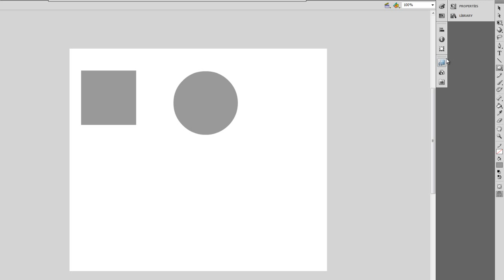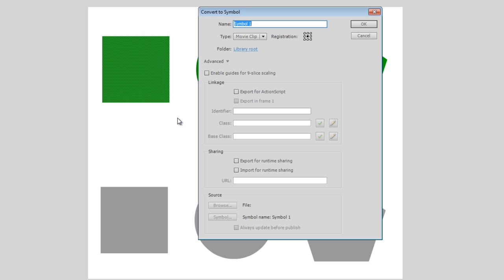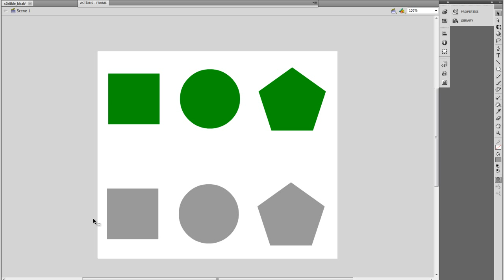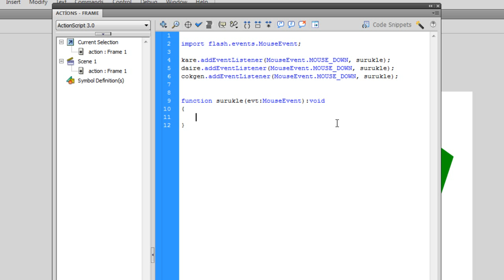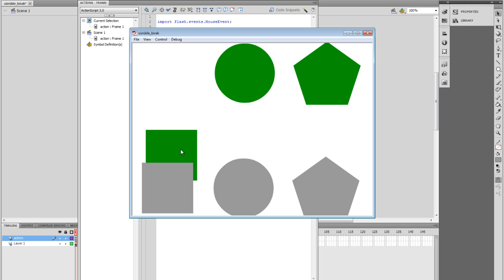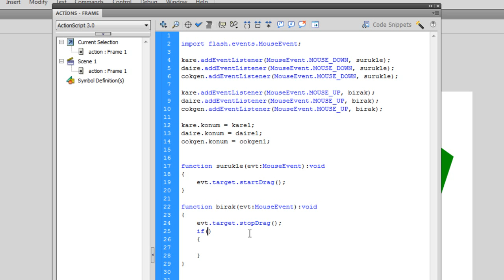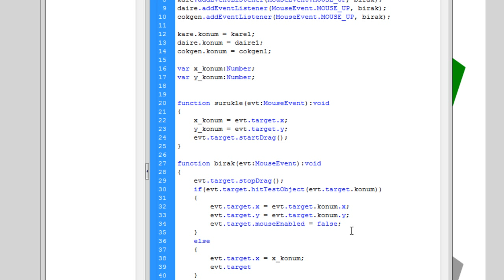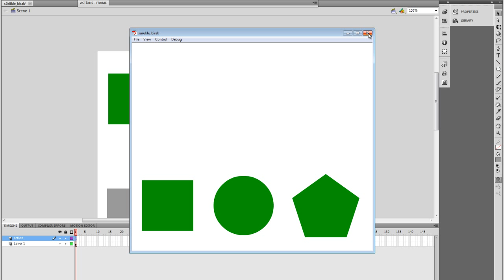Gelişmiş Sürükle Bırak Metodu ve HitTestObject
KANALIMIZ TAŞINMIŞTIR SİZLERİ YEPYENİ VİDEOLARIMIZLA KANALIMIZA BEKLİORUZ...

Grafik Okulu Dersleriyle Grafik Becerilerinizi Geliştirin..

Hazırlayan : İlhan BELUK